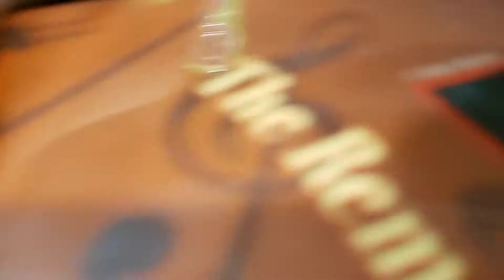Me playing with my Fidget Spinner